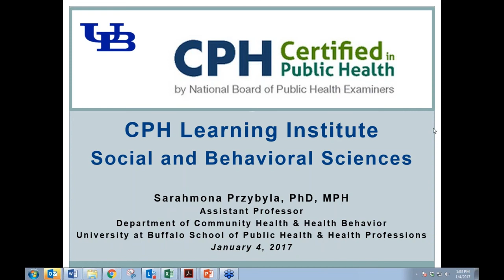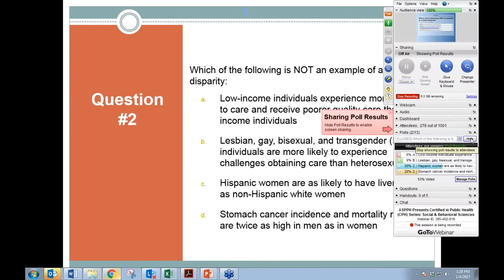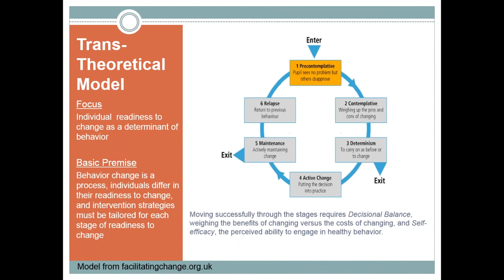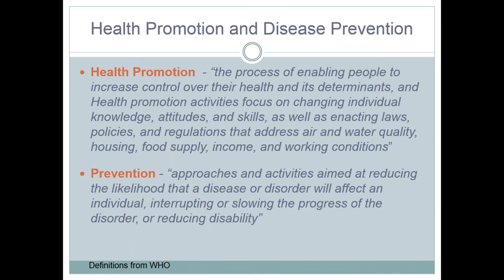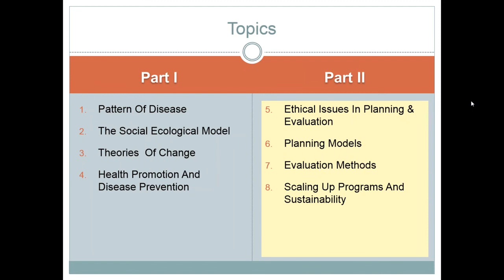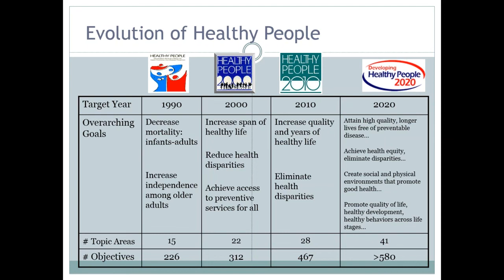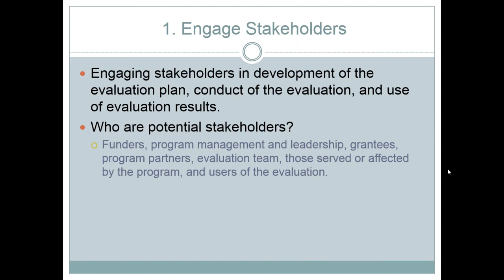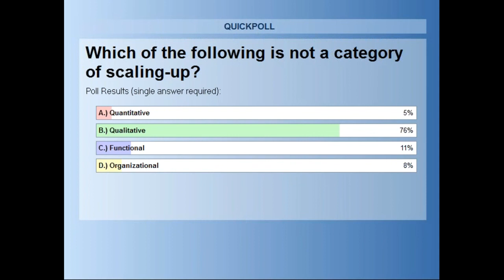ASPPH Presents Certified in Public Health CPH Series Social Behavioral Sciences